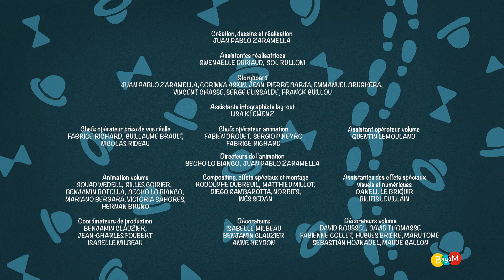L'homme le plus petit du monde - Ep. Le chapeau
Un tout petit homme qui vit dans un monde beaucoup trop grand pour lui. Mais il affronte ce monde avec courage et ça c'est géant !